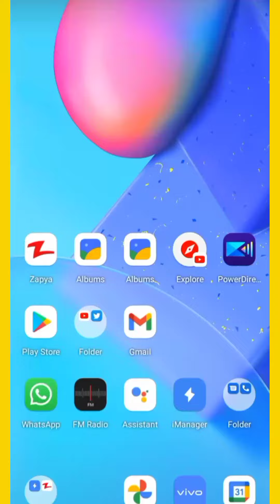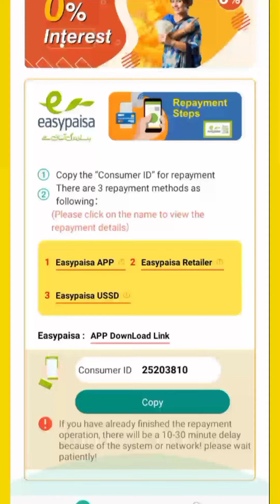Easy Loan mobile App Team Sa connect Number Esay loan team sa rabta karny ka sahi tariqa